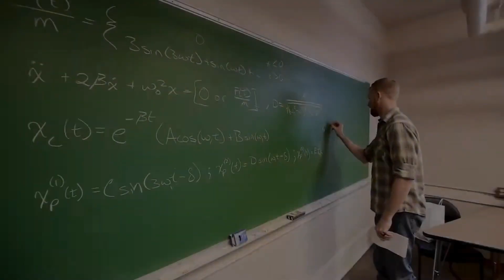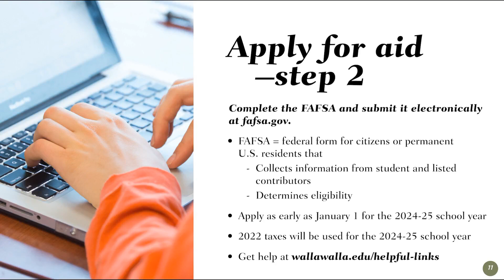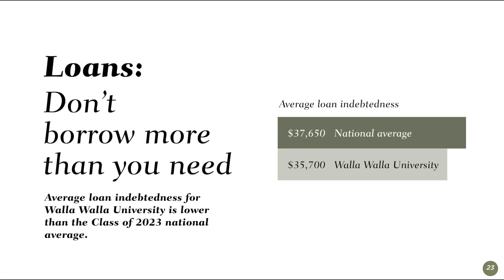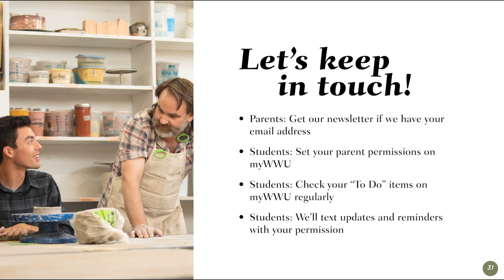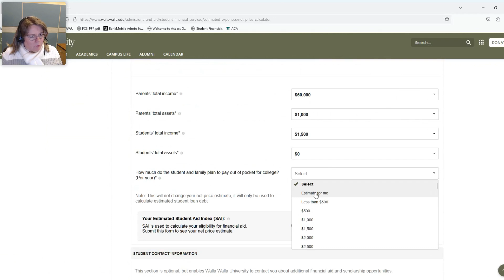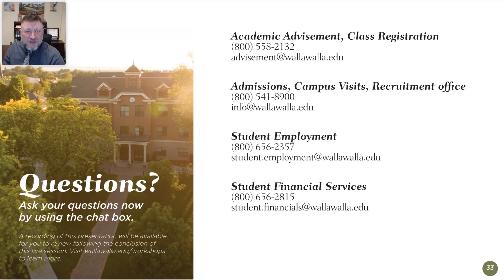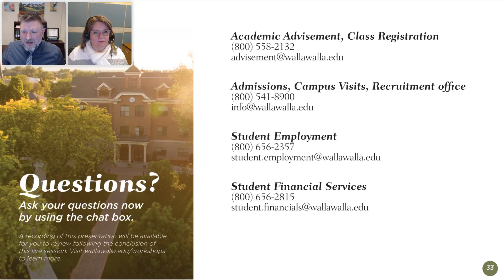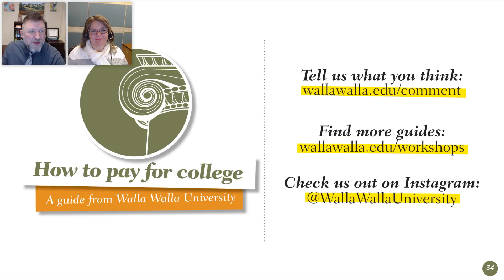WallaWallaU: How to Pay for College (2024-2025)